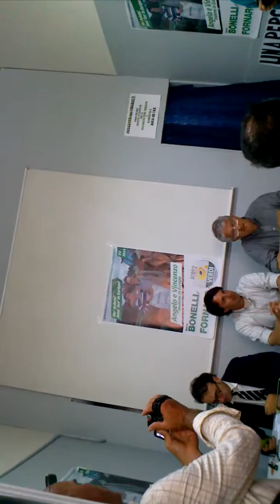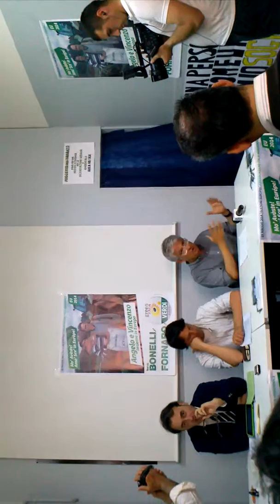CAM02996 Roberto Della Seta a Taranto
Conferenza stampa di presentazione dei candidati dei Verdi europei - Green Italia a Taranto, il 12 maggio 2014, in via Oberdan, 111 presso la sede di Taranto Respira.